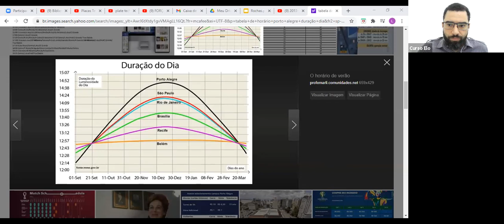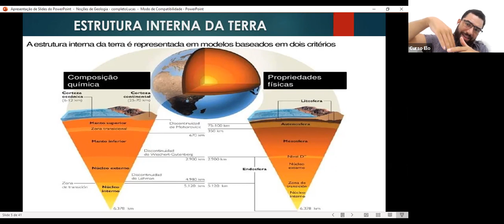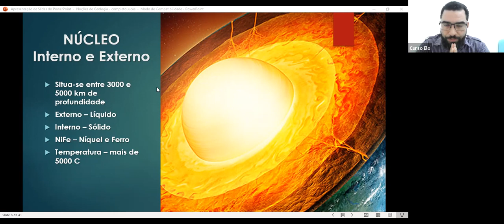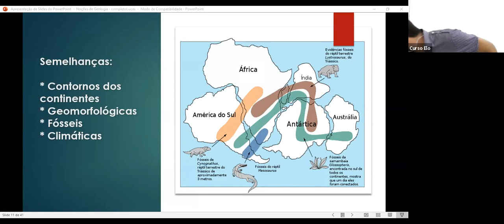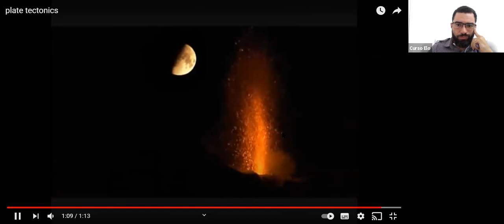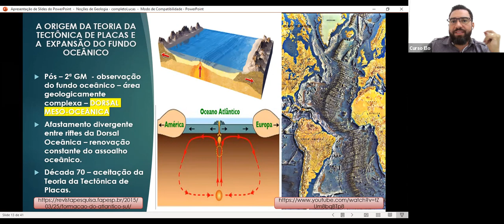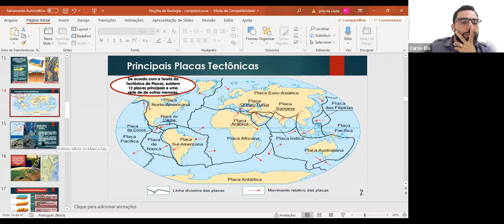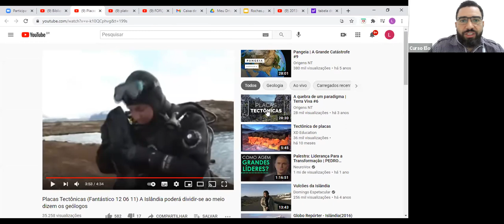Noções de Geologia - Geografia Geral - Prof. Lucas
Noções de Geologia:
Estrutura interna da Terra.
Tipos de solos
Correntes de convecção
Estrutura da Terra